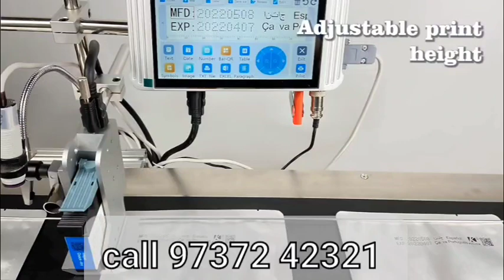Automatic Batch Coding Machine | Available on IndiaMART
high speed batch coding machine

Product Details:
Automatic Batch Coding Machine

Jaydeep Patel
Plot no.5
 shiv industrial estate
 near Shivam complex
 behind PGVCL office
 Rajkot
 Gujarat
 360004